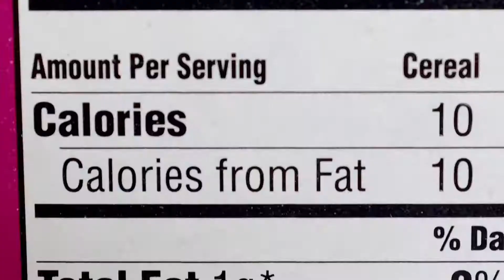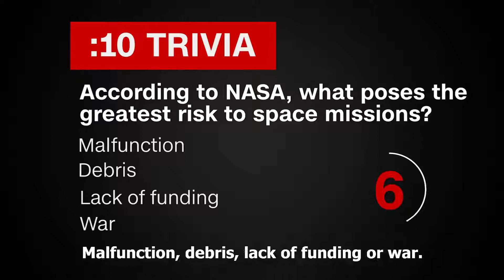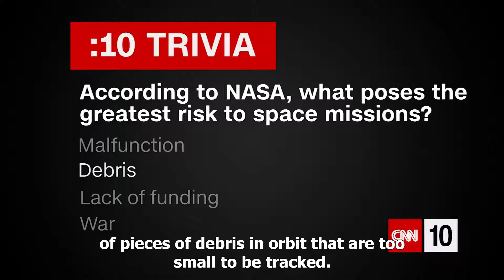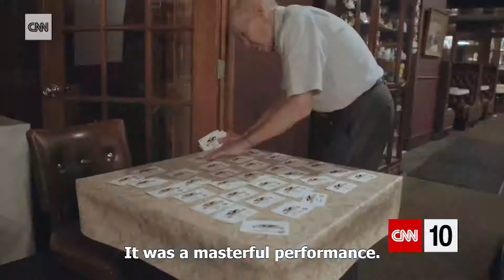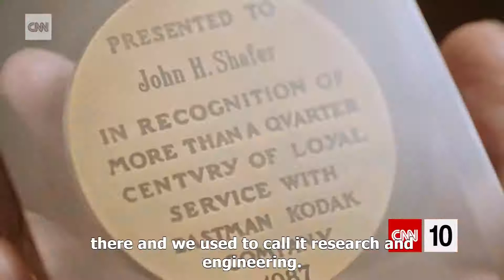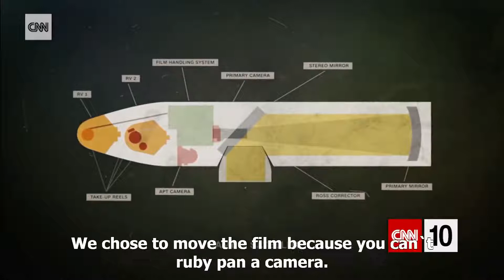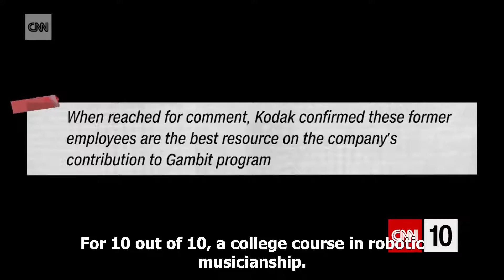CNN 10 August 29, 2018 English subtitle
Wednesday's science-centered show includes reports on air pollution, space junk, robotic musicianship, and engineers who worked on a Cold War spy program.